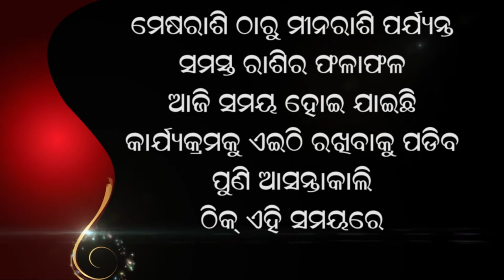jyotish vichar 19 01 2021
Jyotisha & Vastu Bisarad
Dr Bayunandan Mishra nka ganana anusare Aajira Rasifal. Yeha aapanka jibanare ghatipare.